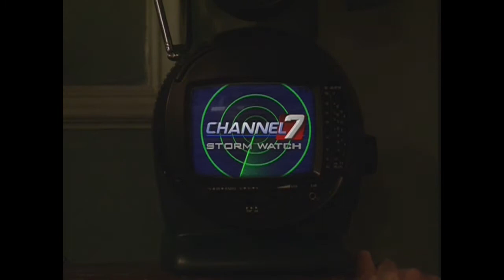THE STOM #5/drake and josh